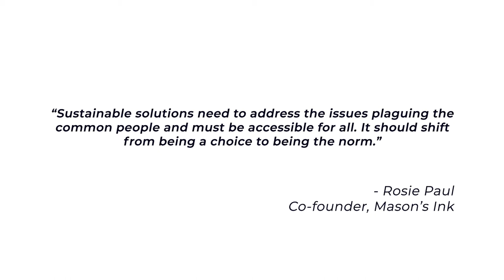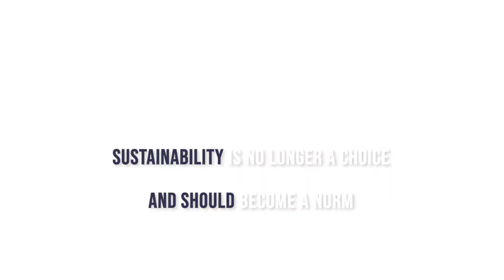Rosie Paul for Our Climate Solutions - Young Voices Tackling the Climate Challenge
“Sustainable solutions need to address the issues plaguing the common people and must be accessible for all. It is no longer a choice and should become the norm.” - Rosie Paul Co-founder, Mason’s Ink.

This video is part of the OurClimateSolutions Series by SELCO Foundation and India Climate Collaborative.

Masons Ink, is an architectural firm that pays tribute to the hands that make designs a reality. A people-oriented design and construction firm, it specialises along 3 verticals – sustainability, heritage conservation and humanitarian architecture. The firm believes that sustainability should no longer be a choice but the norm and is striving to make it more accessible to the common people. Determined to reach a zero-carbon footprint in their projects, they focus on R&D in the use and innovation of natural materials in construction.

An initiative of SELCO Foundation & India Climate Collaborative